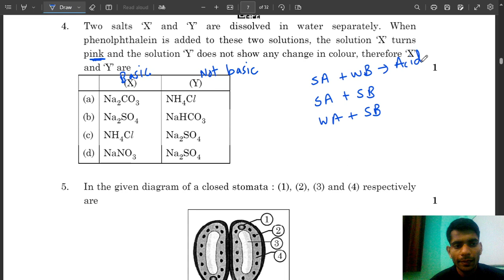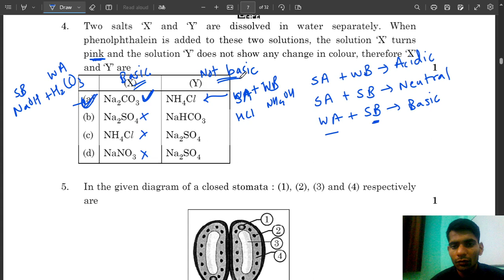two salts X and Y are dissolved in water separately. when phenolphthalein is added to these two